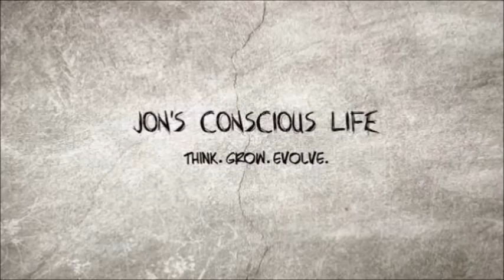Vlogust Day 24: Feminist Hypocrites, Vegan Meal, Jamie Skips?, and EARTHQUAKE!!!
Intro music is performed by me.
Other music clips within the video are provided with expressed consent in the form of a permission license document.